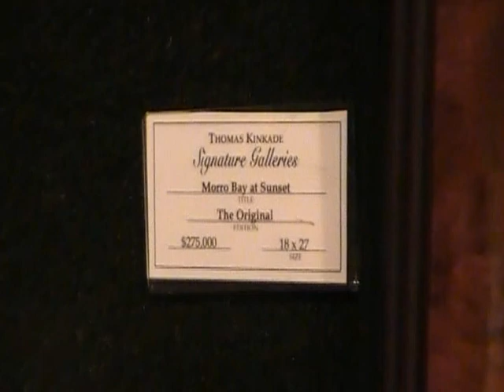Original Thomas Kinkade for sale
Thomas Kinkade, the 'Painter of light' does not sell his original paintings. Apparently the owner of this painting asked to buy it as Mr. Kinkade was painting it. So here is a rare original piece of art available for purchase at the Thomas Kinkade Gallery in Solvang, CA for the bargain price of $275,000 plus sales tax of course.